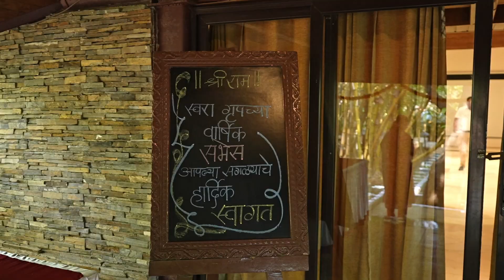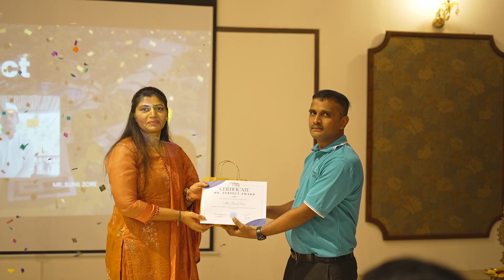Swara Group's Annual Meet 2023-24: Celebrating Success | Strategy | and Growth